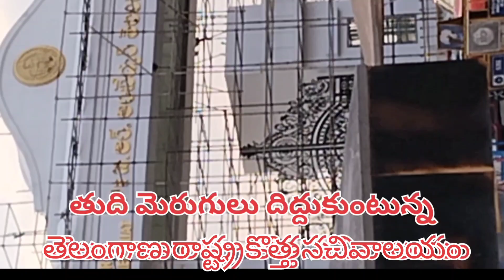తెలంగాణ రాష్ట్ర కొత్త సచివాలయంNew SECRETARIAT#trending